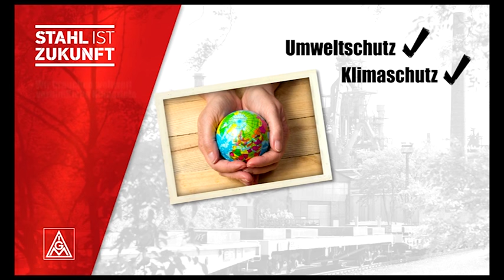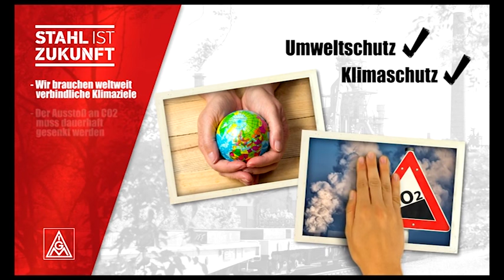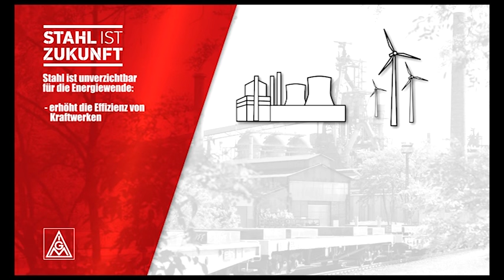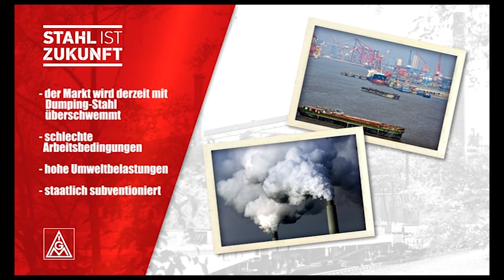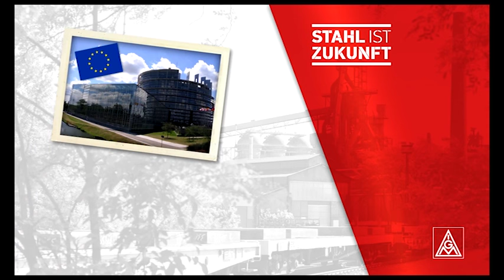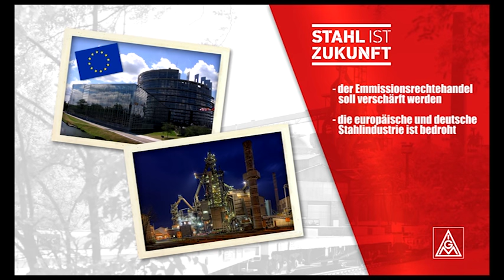TVLokal Nr77 Sendung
Stahlkrise,was wird aus "Hütte", ziehen dunkle Wolken auf? Im Studio Betriebsratsvors. Holger Wachsmann.